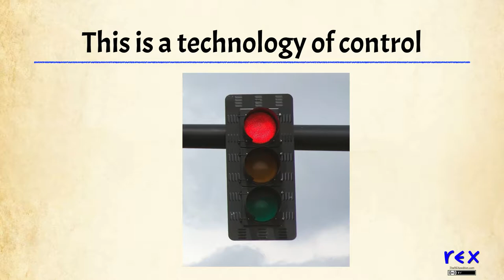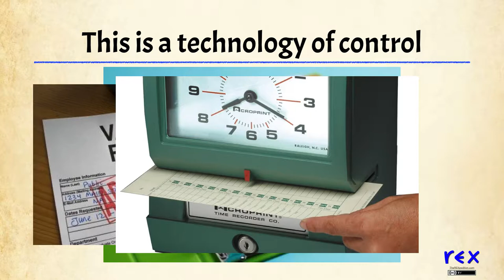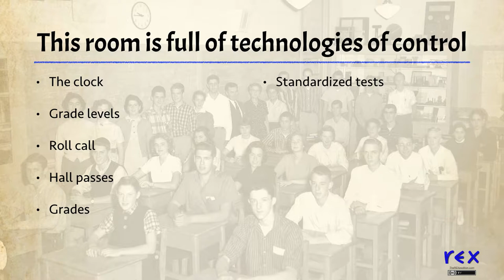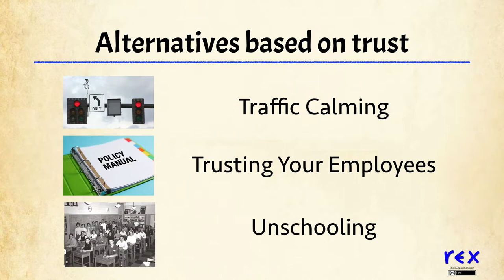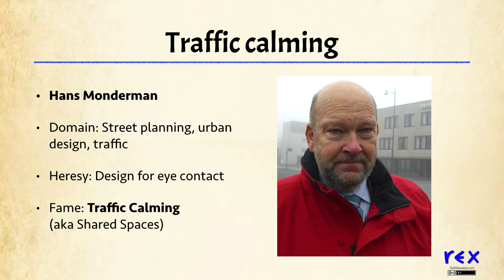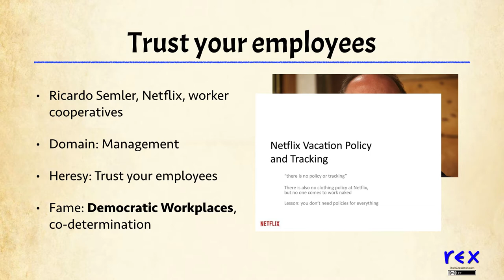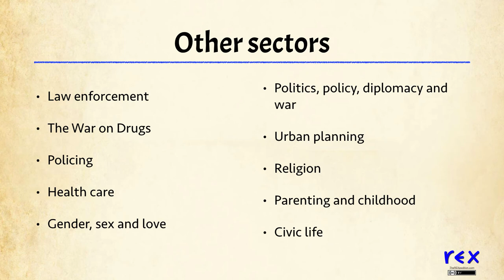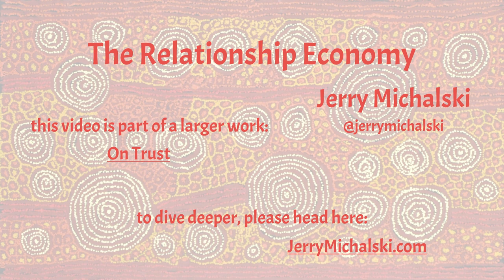Trust is Cheaper than Control, Part 1: A Comparison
Systems that control participants' behavior have obvious costs, but also hidden costs that may be more significant. More on this whole journey at JerryMichalski.com